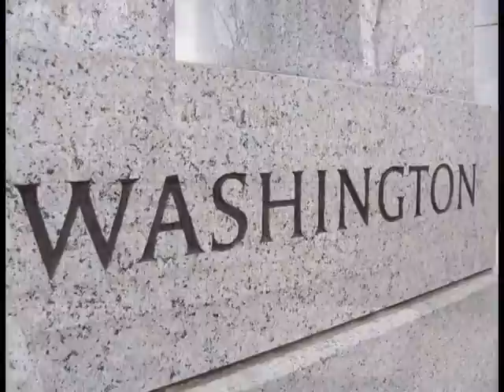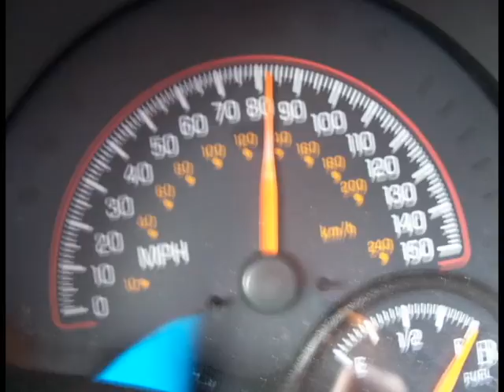Washington DC Trip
I collected my pics from my spur of the moment trip to DC in 2005 and mixed it with a little bit of Audioslave.

Some of it is fast paced. It is meant to be overwhelming because that is what I felt as I spent the entire day viewing memorials of fallen soldiers. Arlington Cemetery consumed most of my time as I got lost for many hours (seeing no one at all) until I found myself locked IN after dark. I saw a hundred thousand graves as far as the eye can see and only saw a third of the place... maybe.

DC traffic is fast, at one point you see a few pics of me speeding along at 80 in a 55. The cop car shown was tailgating me impatiently until he could finally pass me.

I did not intentionally edit the video with a similar theme in mind.